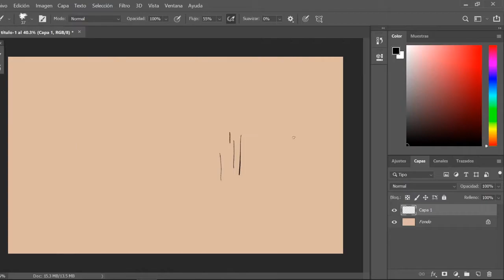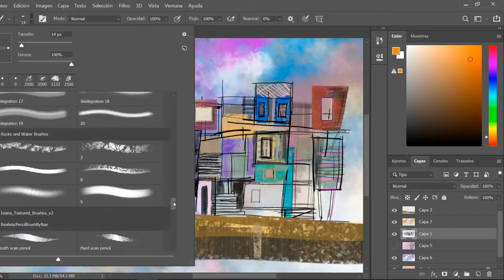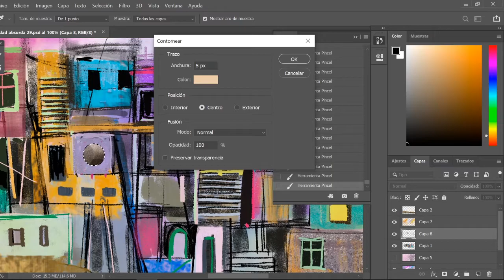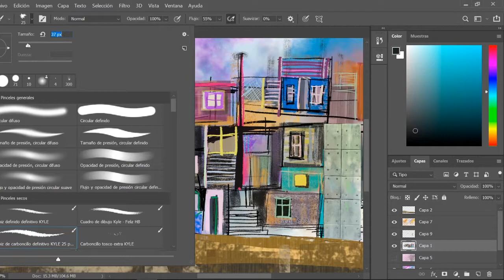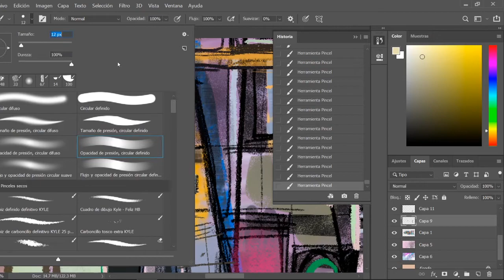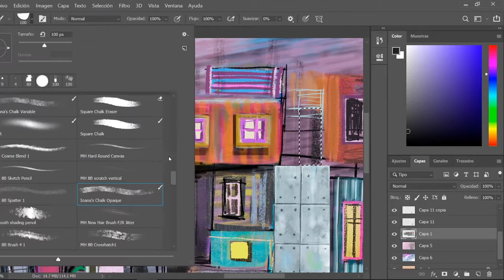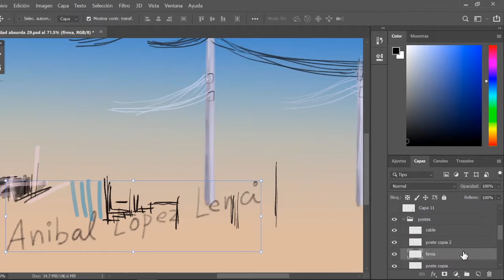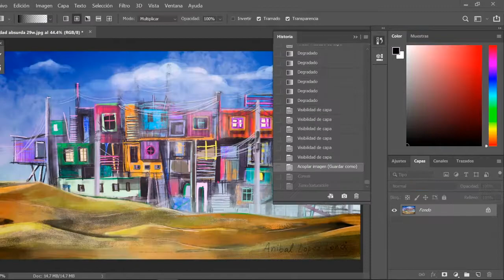Las casas de nuestra niñez (Speedpaint)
Los espacios que solíamos hacer con nuestros amigos, imaginando un club, hechos con maderas, lonas, y lo que pudiéramos encontrar para pasar el rato, planear acciones, leer comics, mientras a la mamá de alguno no se le ocurriera el obvio desalojo, por dar tan mal aspecto...